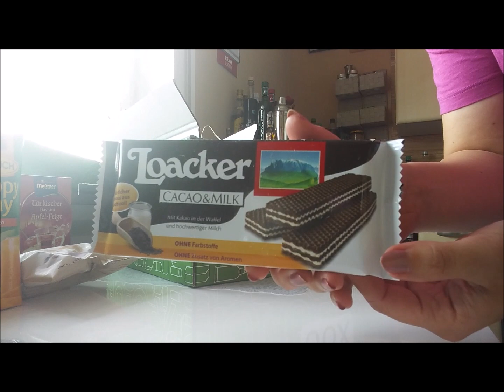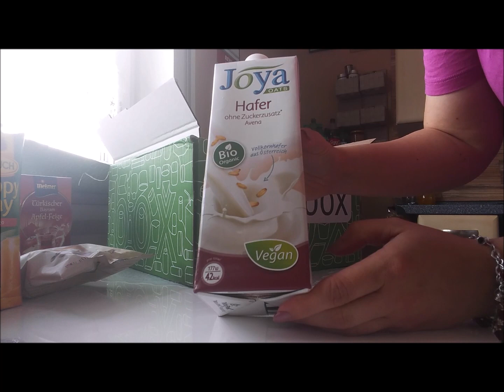Brandnooz Überraschungsbox Juli 2019 / unboxing 🍩🍬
Ich war mal neugierig auf eine der neuen Überraschungsboxen von brandnooz, und da ich mit den bisherigen Boxen meist recht gute Erfahrungen gemacht habe, habe ich mir gedacht, warum sich nicht mal überraschen lassen?
(Werbung)
brandnooz Box

Die momentane Gesetzgebung zwingen mich dazu, daß ich alle meine Videos als Werbung kennzeichnen muß, was ich hiermit mache. Dabei ist es egal ob es sich um bezahlte Werbung handelt (ich erhalte keine Bezahlung für meine Videos!), mir die Produkte kostenlos zur Verfügung gestellt wurden oder ich euch nur meine ehrliche Meinung zu einem Produkt mitteile. Meine Produkte sind selbst gekauft. Gelegentlich erhalte ich über Produkttests Produkte kostenlos oder zum ermäßigten Preis. Dies ist die Ausnahme und ich erwähne das ausdrücklich in den entsprechenden Videos.